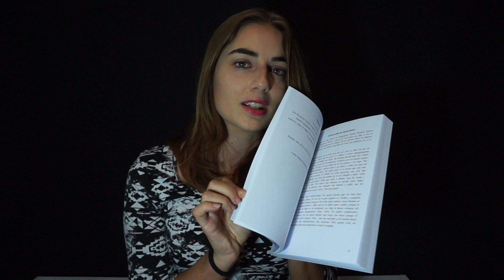¡Sorteo de postales Navideñas 2020! II | + LIBRO ★ [CERRADO]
♡Mi libro "Garabatos Olvidados" con descuento hasta el 10 de Diciembre

Spanish:
Para participar en el sorteo de una de las cinco postales y optar al libro:

2. Escribidme un comentario diciéndome
 - Vuestro nombre.
- País desde el que escribís.
- Vuestro usuario en la red adicional donde me seguís para poder contactaros si ganáis.
- Respuesta a la pregunta que os hago en el vídeo.

Es un concurso internacional y podéis participar cuantas veces queráis poniendo diferentes comentarios. El sorteo se cerrará el Jueves 10 de Diciembre y se llevará a cabo con una web que elegirá aleatoriamente 5 comentarios, los cuales comprobaré que cumplan las reglas.

English:
To participate in the giveaway of one of the five postcards and opt for the book:

1. Follow me on this channel and on at least one of my other social media (you have them just below).

2. Write comment telling me
 - Your name.
- Country from which you write.
- Your user in the additional social network where you follow me to be able to contact you if you win.
- Answer to the question I ask in the video "What are you going to do differently this Christmas?" (due to coronavirus).

This is an international contest and you can participate as many times as you want by writting different comments. The draw will close on Thursday, December 10, and will be carried out with a website that will randomly choose 5 comments, which I will verify that comply with the rules.

|| rєdєѕ ѕocιalєѕ ||

♪ мúѕιca ♪
Unicorn Heads - A New Orleans Crawfish Boil

☒Alba Rico Barrio☒
Apartado de Correos 21
28232 Las Rozas (Madrid) España